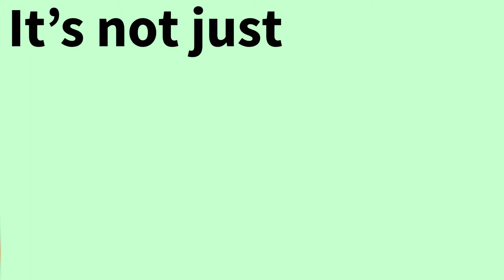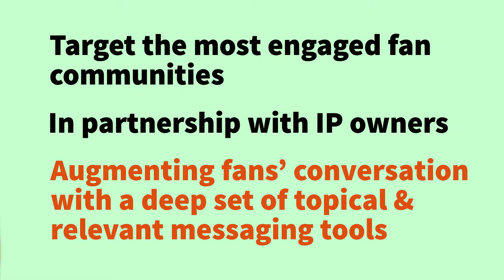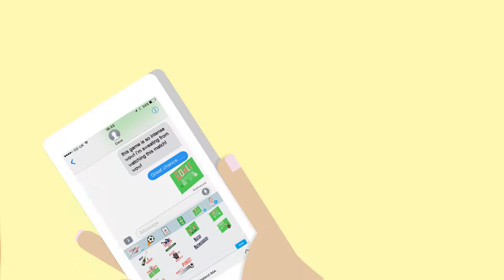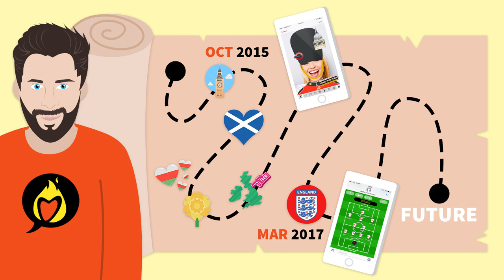Fanmoji | Seedrs Investment Animation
As the Lead Designer for UK startup Fanmoji, I was responsible for the UI and brand design of the new mobile app consisting of all stickers created by designers from around the UK. I was also the main content creator and designer for Buzzmoji, a part of the app that provides new emoji-stickers in response to the most recent local and global news.

"Fanmoji is a mobile messaging company enabling fans to interact in their shared language and enhance their messaging experience.

Fanmoji provides these fans with topical high-quality messaging tools such as emoji-stickers, GIFs, videos, filters and in-message games. All relevant to the community’s day-to-day conversations about their common passion or idol. All enabling them to better emote, show allegiance, and entertain their friends.

Fanmoji’s apps are platform agnostic and can be used across chat apps and social networks. The apps are sold on the App Store/Google Play on a pay-per-unit basis.

Fanmoji has specialised in four ‘fan’ verticals: geographical pride, sport, music, and TV. Fanmoji develops its IPs in-house or through high-level, exclusive partnerships with IP owners in sport and TV, and relationships with the music industry."